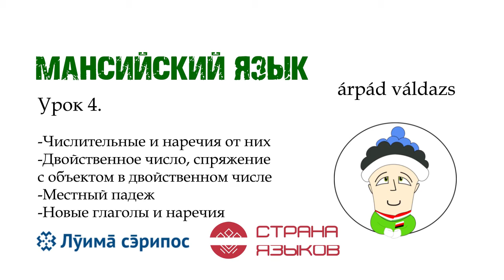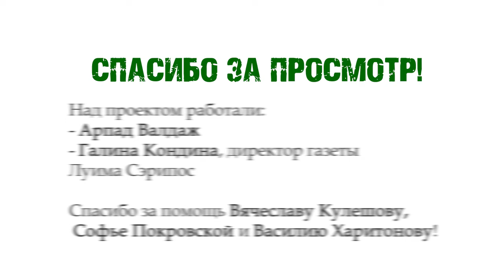ИЗУЧАЕМ МАНСИЙСКИЙ | УРОК 4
Автор проекта:
Арпад Валдаж (Сценарий, монтаж, OST)

Консультант по мансийскому языку:
Галина Кондина (директор газеты Луима Сэрипос)

Также в проекте участвовали:
Василий Харитонов
Вячеслав Кулешов
Софья Покровская

ССЫЛКИ НА КЛЮЧИ И ВСПОМОГАТЕЛЬНЫЙ МАТЕРИАЛ БУДУТ РАЗМЕЩЕНЫ ПОЗЖЕ

Поблагодарить автора можно не только лайком и подпиской, но и материально (курс делался на чистом энтузиазме за счёт автора):
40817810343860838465